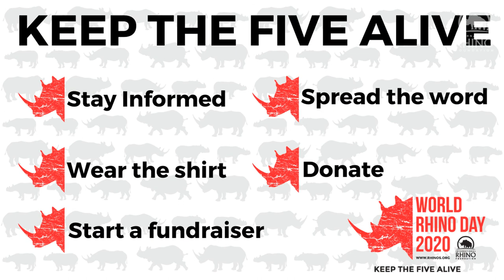Rhino Talk: Black Rhino Conservation in Zambia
Happy World Rhino Day! For this YouTube exclusive Rhino Talk, we're speaking with Ed Sayer, project leader for Frankfurt Zoological Society’s North Luangwa Conservation Program in Zambia.

Zambia went from holding one of the largest black rhino populations in the world to declaring them extinct in the 1990s. Conservationists have been working hard to build back this critically endangered species and keep them protected and thriving again. We discuss how Zambia has had to adapt its strategies during the global pandemic and the future of the North Luangwa Conservation Program.

Thank you for celebrating World Rhino Day with us we hope you're enjoying these events. for the rest of the event schedule and for ways to help rhinos today.